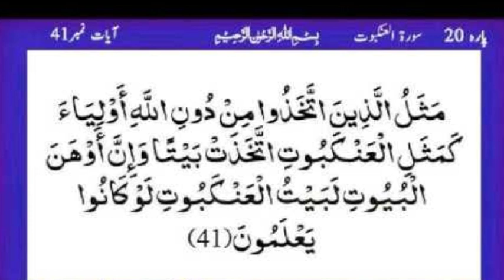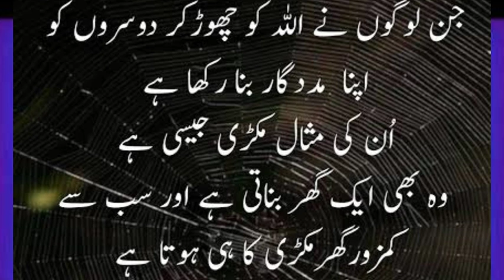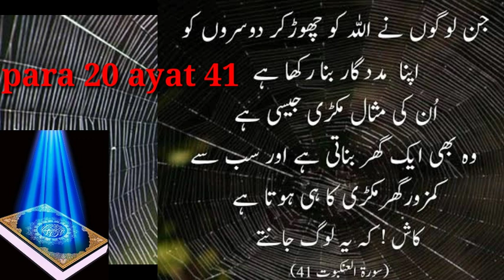islamic channel of hyderabad surah al-ankabut para 20 ayat 41#allah kaise misaal deker bol teh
Mere bhaio se dosto se bhaino se ma o  se guzarish hai  para 20 ayat 41 ko zaroor padhe
Translation tafseer ke saath ek ek din jaraha hai maut ke khareeb hum ho rahe hai